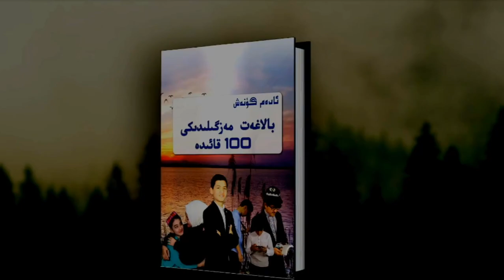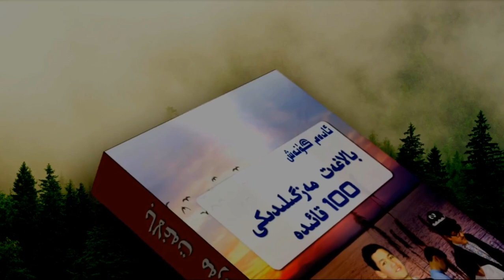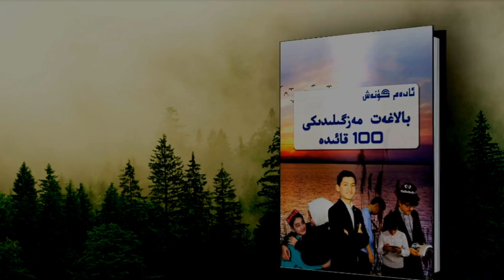بالاغەت مەزگىلىدىكى 100 قائىدە (تەرجىمە قىلغۇچى رەھىمە خانىمنىڭ ئېيتقانلىرى)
ئاپتورى : ئادەم گۈنەش
تەرجىمە قىلغۇچى : رەھىمە مۇھەممەد نۇرى
تەكلىماكان ئۇيغۇر نەشرىياتى تەرىپىدىن نەشىر قىلىندى
ئاۋازدا: رەھىمە مۇھەممەد نۇرى
ئىنكاس يېزىڭ ،قانىلىمىزغا ئەزا --- ئابونە بولۇڭ،ھەمبەھىرلەڭ